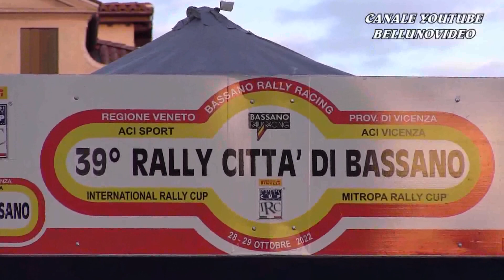RALLY BASSANO 2022 | GUIDOLIN D. - GRAZIANI G. | LANCIA FULVIA 1.3S | VIDEOCLIP BY BELLUNOVIDEO